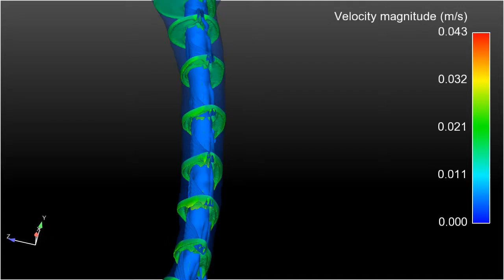CFD Simulation of CSF Velocity within a normal human spinal canal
from:

"The Impact of Spinal Cord Nerve Roots and Denticulate Ligaments on Cerebrospinal Fluid Dynamics in the Cervical Spine"

Soroush Heidari Pahlavian, Theresia Yiallourou, R. Shane Tubbs, Alexander C. Bunck, Francis Loth, Mark Goodin, Mehrdad Raisee, Bryn A. Martin